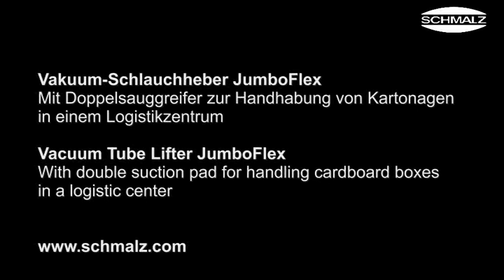030 MH Logistik JumboFlex Middle Res